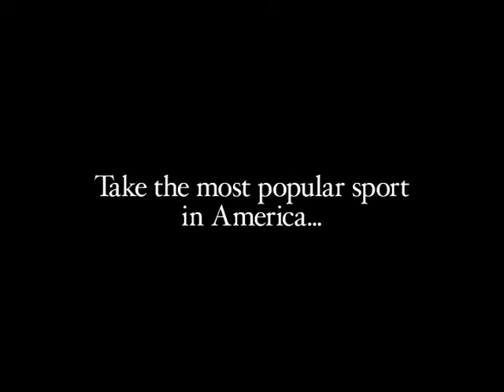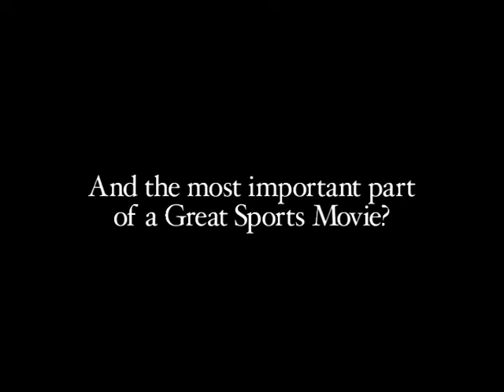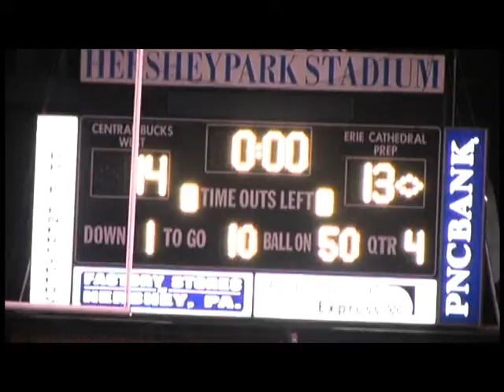4 Star FOOTBALL MOVIE Preview Trailer - THE LAST GAME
This is a trailer for a 4 star (USA TODAY) movie that was on ESPN, about the best high school football team in America.